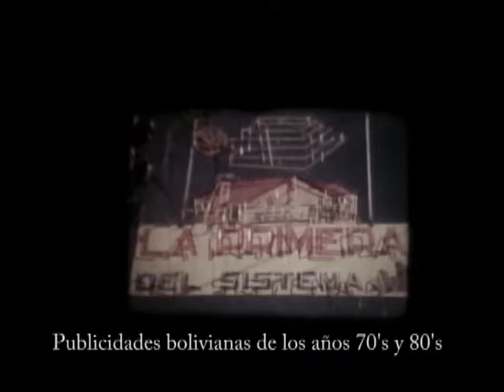Cinemateca a Puertas Abiertas (raportaje) parte 02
Producción realizada para el programa de televisión "EL SHOCK DE LA MARRAKETA BLINDADA" difundido por Palenque TV en la temporada 2014